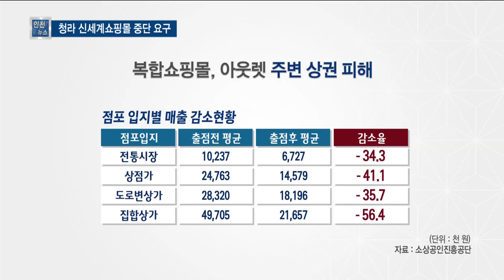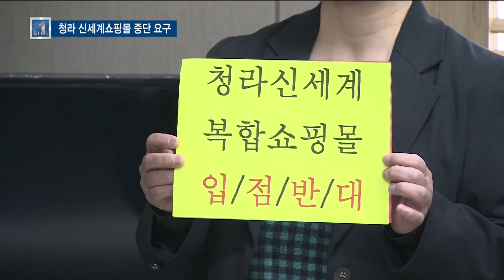부천에 이어 청라 신세계복합쇼핑몰 반대 요구 봇물 - 티브로드 인천방송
정유현 앵커)
부천 신세계복합쇼핑몰에 이어서
청라지구에 들어설 예정인 신세계복합쇼핑몰 건립을 두고
서구지역 상인들이 강력히 반발하고 있습니다.
배상민 기자입니다.

리포트)
서구 경서동 일대 청라국제도시 2블럭.

신세계는 부지 16만 제곱미터에 5천억 원을 투입해
쇼핑과 문화, 레저공간을 갖춘 복합쇼핑몰 건립을 추진하고 있습니다.

인천시의 건축허가 승인만을 남겨둔 가운데 서구지역 상인들이 반발하고 나섰습니다.

-싱크 : 조중목/인천도매유통연합회 회장-
"현재 인천시의 대형마트가 30여개, 거기에 SSM도 70여개가 있는데
지금 있는 것도 포화상태인데 왜 허가를 내서 난리를 치는지 모르겠습니다."

CG IN
소상공인진흥공단의 조사에 띠르면 복합쇼핑몰 출점에 따른
인근의 전통시장, 상점, 음식점 등의 매출이 최대 50% 이상 하락한 것으로 나타났습니다.
CG OUT

이들은 인천시가 건축허가 신청을 반려하고, 상생협의에 나설 것을 촉구했습니다.

-싱크 : 장영환/연희심곡검암상인협동조합 이사장-
"서구지역 상인들은 청라 신세계복합쇼핑몰 건축허가를 결사 반대하며
인천경제청이 신세계복합쇼핑몰 건축허가 신청을 반려할 것을 강력히 촉구한다."

기자회견 이후 인천경제청을 찾아 청장과의 면담을 요청하며 성명서를 전달했지만
경제청의 입장은 확고합니다.

이미 충분한 검토를 거친데다 청라 주민들의 조속한 사업 추진 요구가 계속되는 만큼
다음주 중으로 건축허가를 승인할 방침입니다.

-싱크 : 윤명환/인천경제자유구역청 건축관리팀장-
"사업을 해야되는 것 만큼은 사실로 결정됐습니다.
관계법률에 의해서 적합한 절차와 규정에 맞으면 할 수 밖에 없는 귀속 행위이고.."

청라신세계복합쇼핑몰 저지서구비대위는 인천시가 건축허가를
승인하면 부평,계양지역의 부천신세계복합쇼핑몰 비대위와 연대해 총력 투쟁할 방침입니다.

영상취재/편집 : 김태환